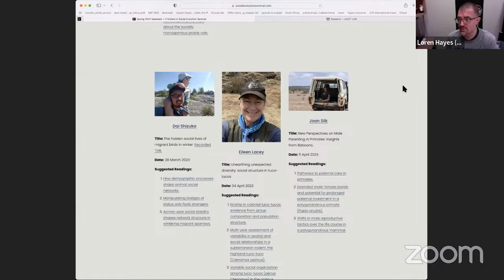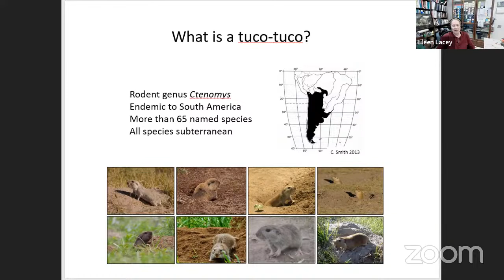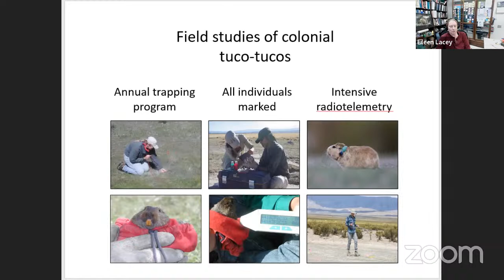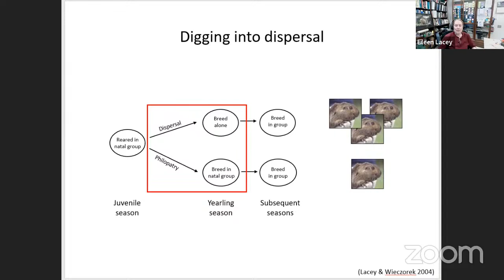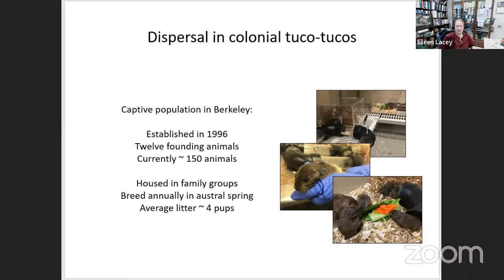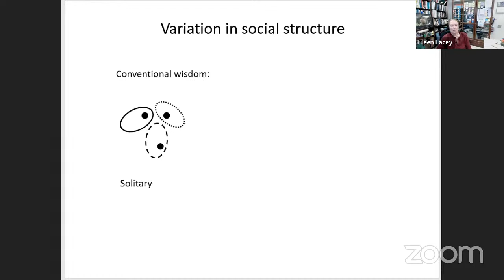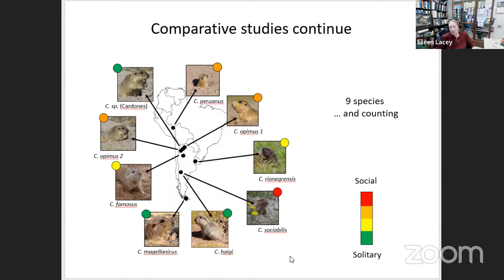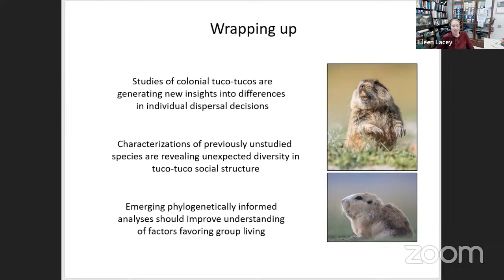Eileen Lacey, Unearthing Unexpected Diversity: Social Structure in Tuco-tucos, 4 April